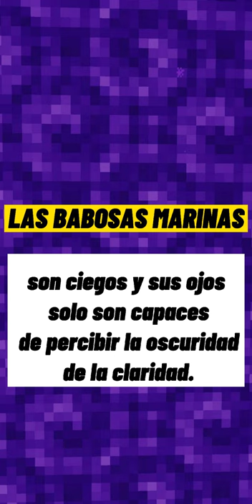¿Sabias Que? 🧐 Las Babosas Marinas.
Hola que tal queridos internautas, como bien sabemos, el mar aun no ha sido descubierto del todo, pero con la parte que si conocemos, abundan preciosos animales.